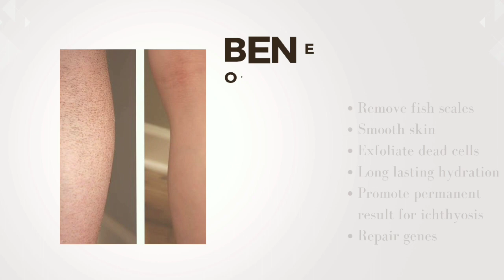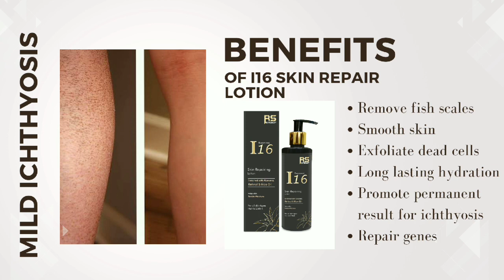ultra moisturizing lotion Kuanwei i16 skin repair lotion used in darkskin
Kuanwei I16 Skin repair lotion

call or WhatsApp in 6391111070

order from

2-flipkart